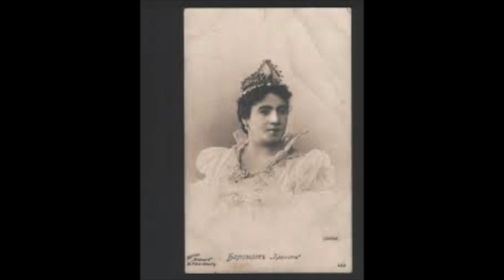Olimpia Boronat; "Sempre libera"; LA TRAVIATA; Giuseppe Verdi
Olimpia Boronat--soprano
no recording information
"Italian-Russian soprano, 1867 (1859 ?) - 1934

Born in Genoa, she was heard as a child by the Queen Mother of Italy, who was most impressed and made arrangements for her to study at the Milan Conservatory under Pietro Leoni. Her debut took place in Naples either in 1885 or 1886, but not at the San Carlo. In the first few years of her career she sang in Central and South America. In 1891, after appearances in Italy and Egypt, she proceeded to St Petersburg as guest at the Mariinsky Theatre, following it with engagements in Moscow, Kiev and Warsaw. She was a favorite singer of the Tsar. She married a Pole, count Rzewuski (until 1918 Poland was part of Imperial Russia). According to one authority the marriage took place in 1893, another states 1902. In those days, a marriage into the nobility would have brought the curtain down on her career. If the marriage took place in 1893, it would have lasted only a couple of years. If it did not take place until 1902, and in 1904 she made her first records for the G&T company in St. Petersburg. She retired in 1914 and after World War I she moved to Warsaw where she opened a school for singing."; bach-cantatas.com